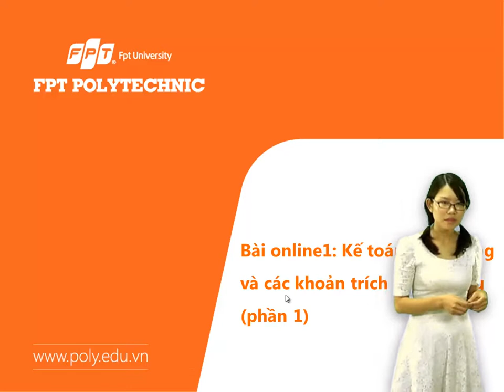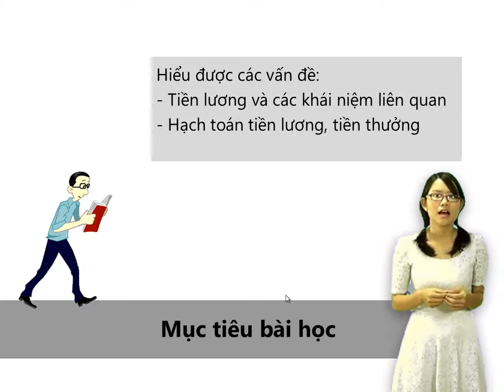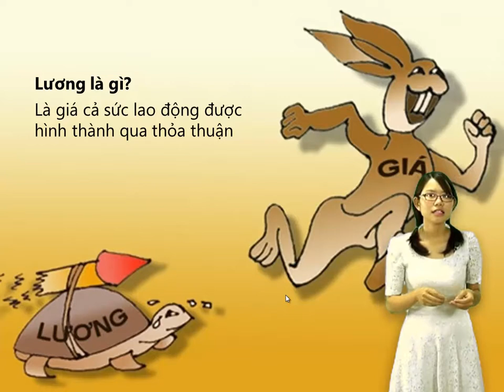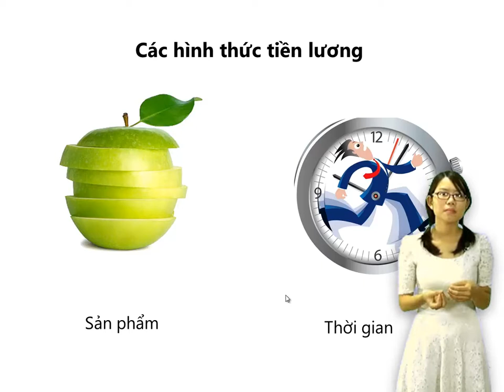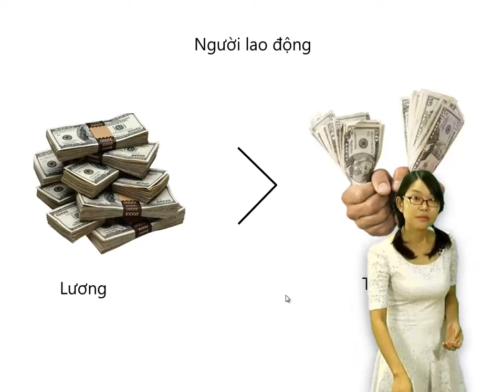Ke Toan Va Bao Cao Tai Chinh 1_Bai 1(p1)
Ke Toan Va Bao Cao Tai Chinh 1_Bai 1